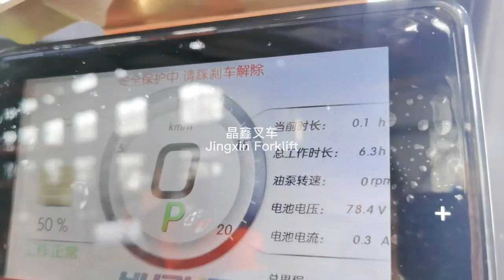Jingxin Forklift | Lithium Battery Forklift, Electric Forklift 3m 4.5m 5m Fork Lift for Sale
As one of the forklift manufacturers, the forklifts & semi-electric pallet truck produced by our company has gradually upgraded from the first generation to the current fourth generation.
Forklift is a large category, where bread contains diesel forklift, gasoline forklift, LPG forklift, electric forklift, cross-country forklift and so on.